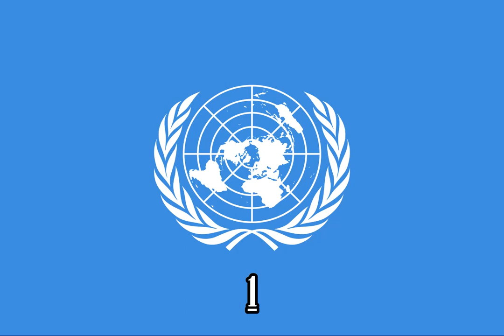Mickey Mouse Clubhouse Choo Choo Boogie {V2-8} {Instrumental}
Episode: Choo Choo Express/Mickey's Clubhouse Choo Choo & Mickey's Train Station

Source:
X-Minus Pro

Note 2:No Disliking My Videos!

{JAPANESE}

{MALAY}

NOTA 2: Saya tidak memiliki hak untuk filem ini.